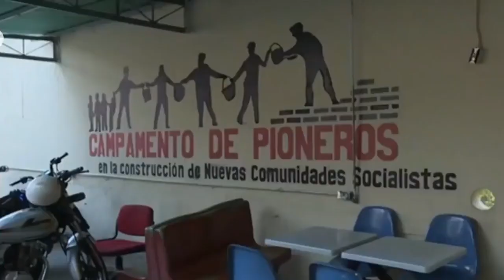Colectivo moteros de Maduro intimidan a ciudadanos venezolanos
La represión por parte de la dictadura continua por las calles de Caracas y otras localidades en coma de "Colectivo de moteros" al servicio del dictador Nicolás Maduro, aterrorizando e intimidando a ciudadanos venezolanos que se manifiestan pacíficamente.

CMN Canal Mundo noticias 18 marzo 2019